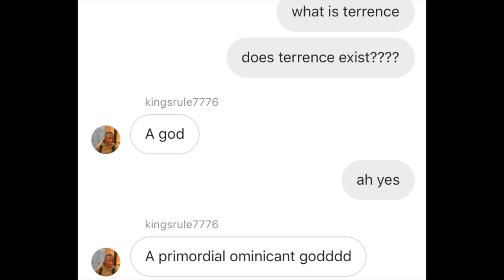I h8 terrence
I fucking love terrence (Yes homo)